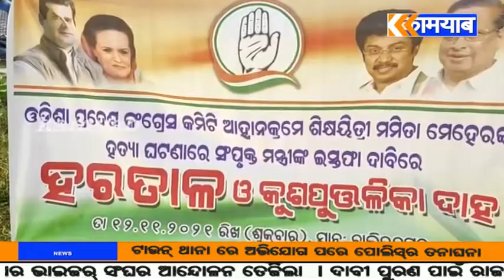kamyab tv ବଡ଼ଚଣା ରେ ଓଡିଶା ବନ୍ଦ ର ପ୍ରଭାବ